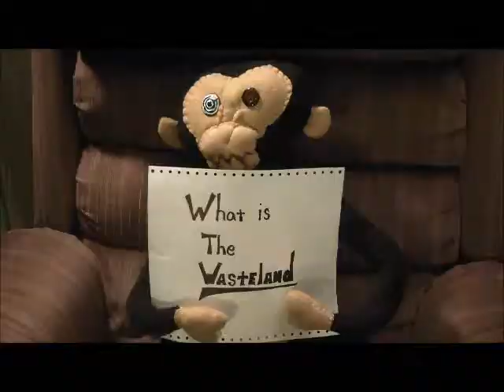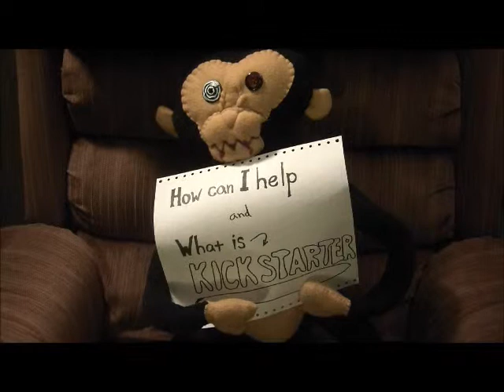Something Involving A Monkey Kickstarter Campaign Video